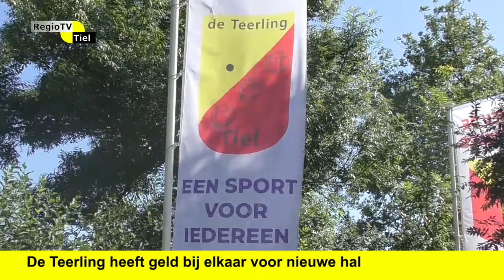Regioflits - De Teerling heeft geld voor nieuwe hal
De vlag kan uit bij Jeau de Boulesvereniging De Teerling aan de Laan van Westroyen in Tiel. Na veel vijven en zessen hebben zij de financiering rond gekregen om hun complex klaar te maken voor de toekomst. Er komt een tweede speelhal bij, zodat er voor iedereen die dat wil ook gespeeld kan worden bij slecht weer. Verschillende organisaties en overheden betalen mee aan de hal. Door veel als vereniging zelf te doen kunnen kosten bespaard worden waardoor eea. mogelijk is geworden.

Er is wel nog wat geld nodig voor de verdere inrichting van het gebouw, vandaar nog een crowdfundactie. Als in oktober de nieuwe ruimte klaar is, staat het complex er prima bij.